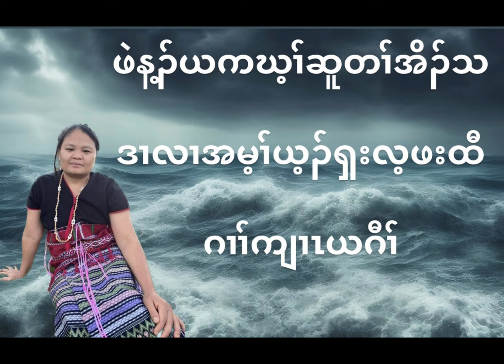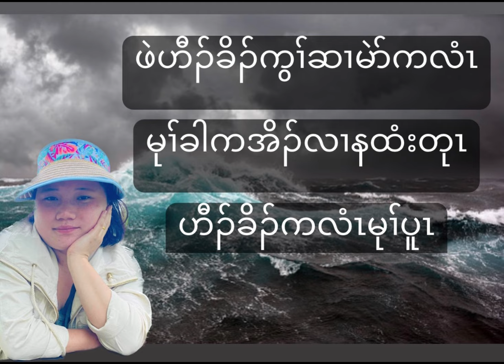Karen God Song 2023 Covered by Hser Eh & Htoo Paw {Lyric}